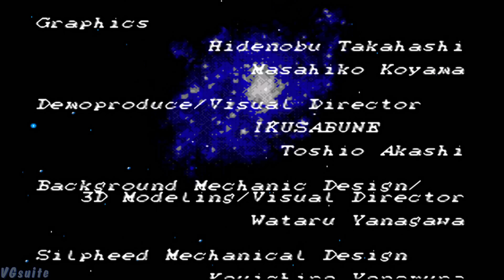Silpheed Ending - HD remastered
enhanced ending - Mega CD version!!
muxed with the better audio track from the CD-A disc, sounds perfect!!!